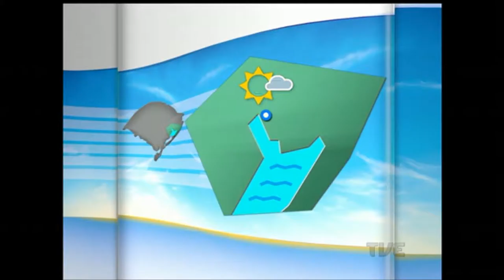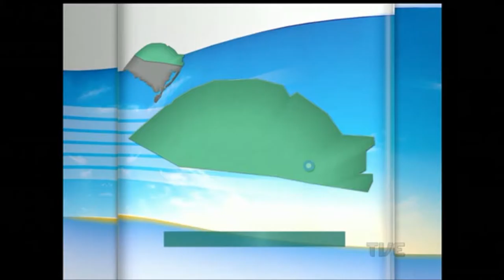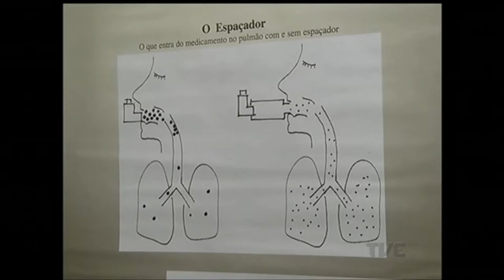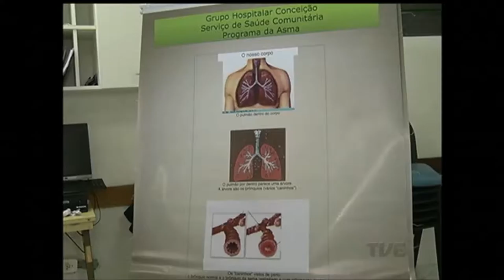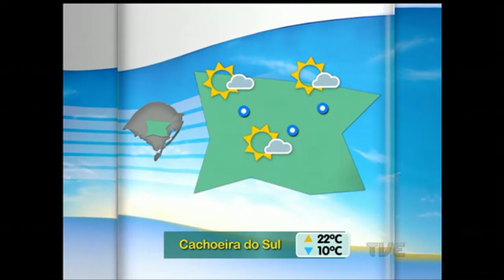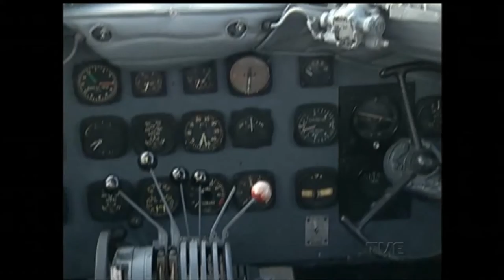Segunda Edição | TVE - 29/7/16